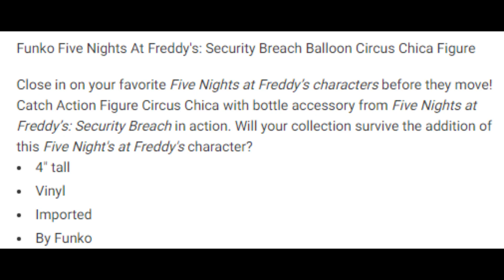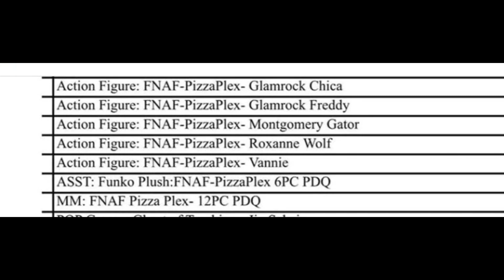What Is FNaF: Balloon Circus?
Recently Funko announced a new line of FNaF Merch labeled "FNAF: Balloon Circus", what could it be? Part of the RUIN DLC? A new Game?